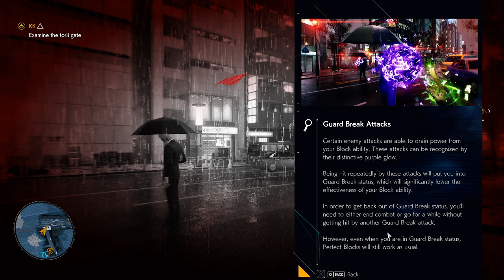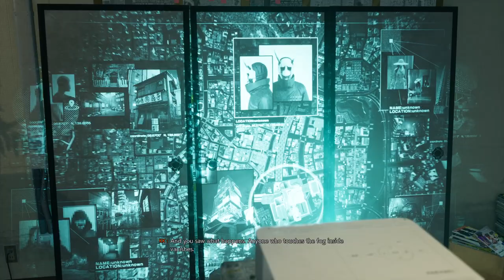Ghostwire: Tokyo Chapter 2 Part 1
Cleanse the streets of Shibuya Tokyo with me iTonbo and help me find my sister before the man with the Hannya Mask takes her soul. This is Ep 2 of my new Lets play series.

I also have another playthrough series where I possess the body of Agent 47 and relive his memories as a Hitman.

For Raze energy drinks, USE CODE: iTonbo

☆*: .｡. o(≧▽≦)o .｡.:*☆

I just know we are going to have a good time!